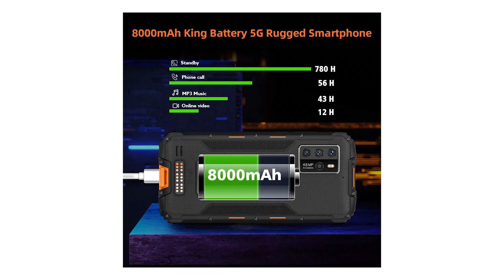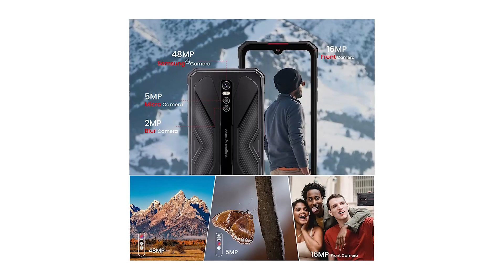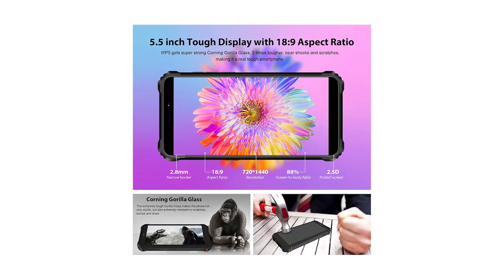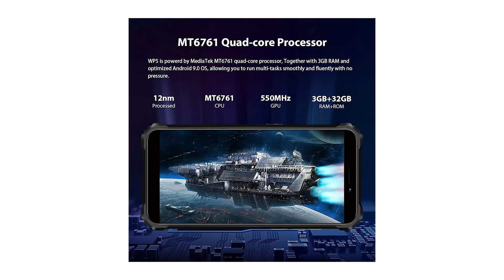Top 3 Smartphone Robusti ¦ 2023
Il vincitore della qualità è l' Rugged 5 G.

OUKITEL WP10 è un telefono cellulare robusto dotato della più recente tecnologia 5G al mondo. Banda di frequenza globale 5G, puoi usarla liberamente indipendentemente da dove ti trovi nel mondo.
OUKITEL WP10 ha prestazioni superiori impermeabili, antipolvere e anti caduta. Può essere utilizzato per 30 minuti in acque profonde 1,5 m. L'altezza anticaduta raggiunge 1,5 m.
OUKITEL WP10 è dotato di 8 GB di memoria in esecuzione, abbinata al chip del processore octa-core Dimensity 800, che può eseguire facilmente giochi su larga scala.
OUKITEL WP10 con fotocamera posteriore principale Sony da 48 MP + grandangolo da 13 MP + macro + sfocatura, quattro fotocamere posteriori, ti aiuta a catturare chiaramente tutte le cose belle.
OUKITEL WP10 è dotato di una grande batteria da 8000 mAh. Ha un tempo di standby fino a 780 ore e può supportare 56 ore di conversazione continua.

L'alternativa è il Hotwav Cyber 9 Pro.

Hotwav Cyber 9 Pro Robusto smartphone offerta vanta un design dello schermo da 6,3", offrendo la migliore sensazione di uno smartphone a schermo intero.
Cyber 9 Pro rugged smartphone offerta è stato certificato lP68/IP69K e MIL-STD-810G. Il lato è realizzato con telaio in metallo, che può resistere a forti piogge e strade sterrate, Impatto sconsiderato E cadute.
Hotwav Cyber 9 Cellulare robusto è dotato di ben 8 GB di RAM e di 128 GB di ROM. La ROM è espandibile 256GB tramite scheda micro SD, fanno si che il telefono sia veloce nell apertura delle app.
La fotocamera posteriore principale, con incredibili pixel da 48 MP, cattura fedelmente ogni messa a fuoco con dettagli vivaci in modo che le foto rimangano nitide anche dopo uno zoom vigoroso.
Con un ampio intervallo di temperature operative da -30 ° C a 75 ° C. lo smartphone rugged Cyber 9 Pro può gestire una varietà di ambienti esterni.
Il vincitore del premio è l' Oukitel WP 5.

Lo smartphone robusto OUKITEL WP5 ha superato il grado di resistenza agli urti IP68, IP69K e MIL-STD-910G e soddisfa il grado di protezione IP68 militare.
Lo rugged smartphone OUKITEL WP5 è dotato di display HD+ da 5,5 pollici, che offre un'area di navigazione più confortevole.
Lo smartphone OUKITEL WP5 è dotato di una grande batteria da 8000 mAh e il tempo di standby è di circa 615 ore, quindi non preoccuparti di rimanere senza energia.
OUKITEL WP5 telefono da lavoro dispone di 4GB RAM e 32GB ROM con ampio spazio di archiviazione.
Lo rugged smartphone OUKITEL WP5 è dotato dell'ultima versione del sistema Android 10.0, che riduce efficacemente il consumo energetico e offre un'interfaccia più bella e concisa.
L'avanzato processore quad-core di OUKITEL WP5 telefono da lavoro offre buone prestazioni e un'esperienza utente affidabile.